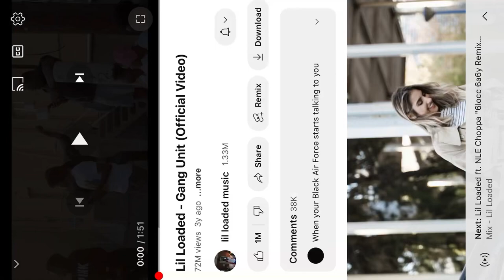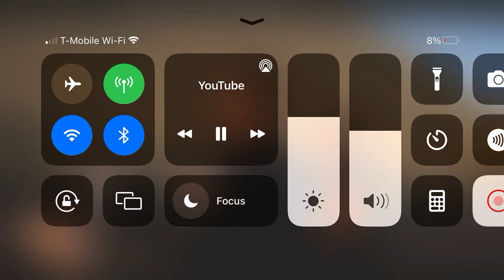Lil Loaded Gang ￼Unit Official Music Video ￼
Lyrics Ayy Ayy Dance This Bitch If You ￼Gangbabge We DONT give a fuck same thing I don’t give fuck something crip
Out Now 🤏🏾